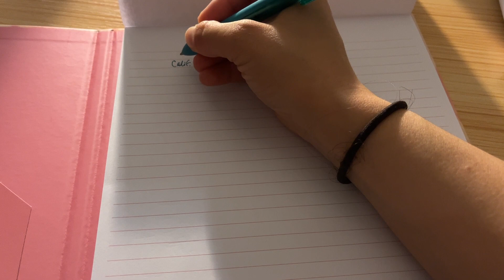My first… A S M R 🫣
This is my favorite game…the states game! Lol.

***SPOILER ALERT***
The states I forget were Minnesota and Indiana